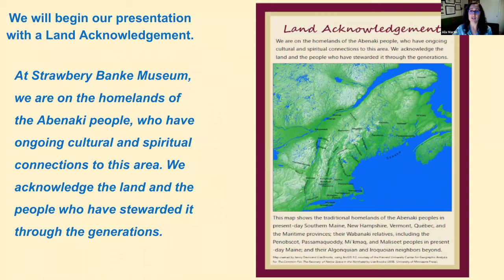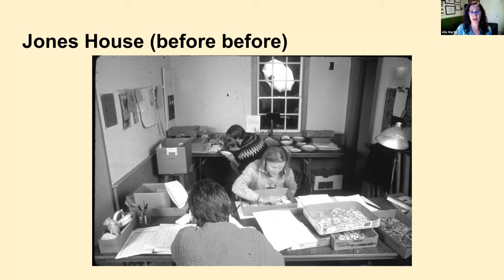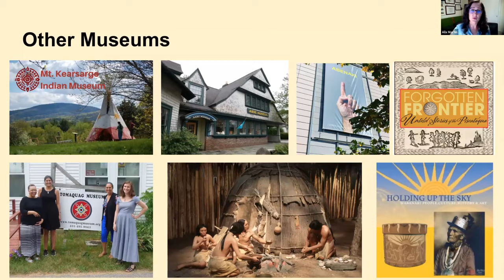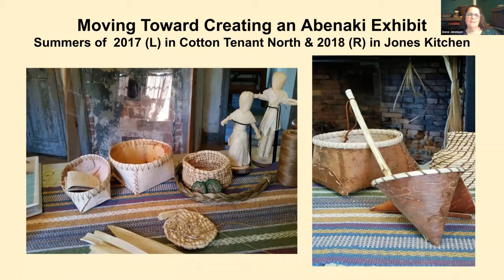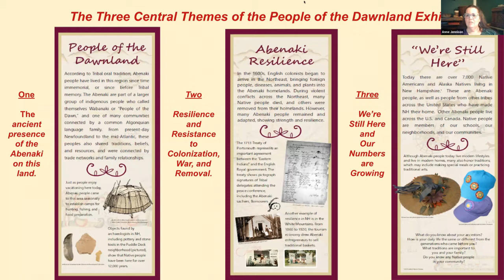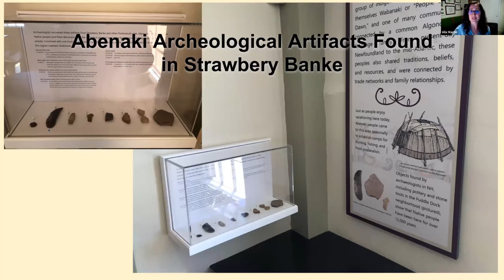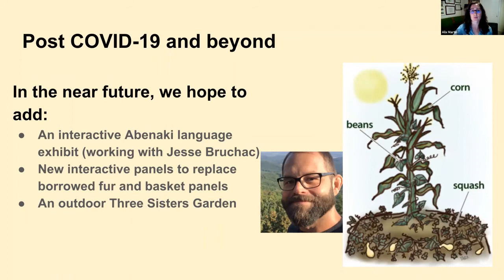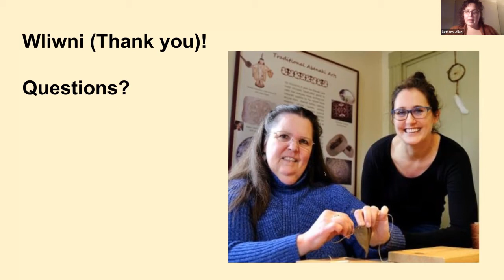People of the Dawnland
Join Anne Jennison, Abenaki storyteller, and Alexandra Martin, Museum Archaeologist, to hear how archaeological evidence and Tribal oral histories provide us with information about the original inhabitants of the Piscataqua region. In 2019, the museum opened the People of the Dawnland exhibit in the Jones House Discovery Center, which explores the history and culture of past and present Indigenous people of New Hampshire.